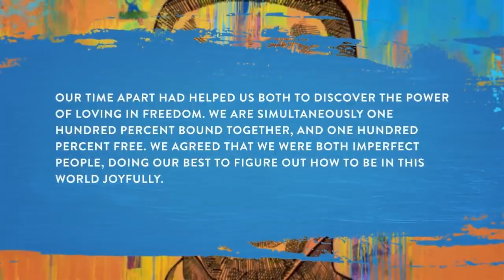Whats goin on with Will & Jada?